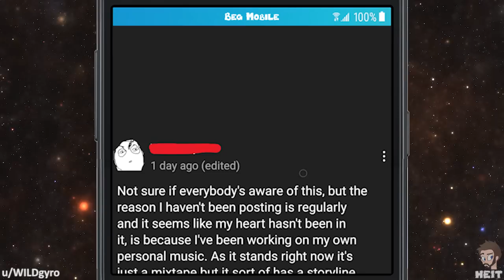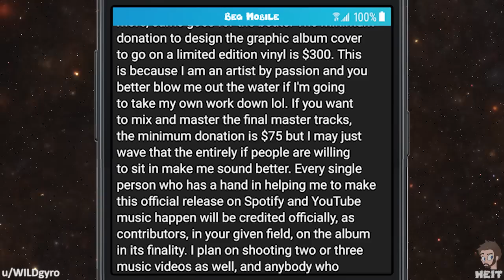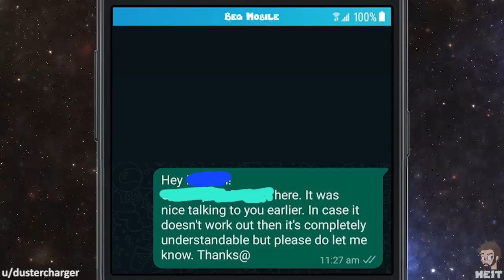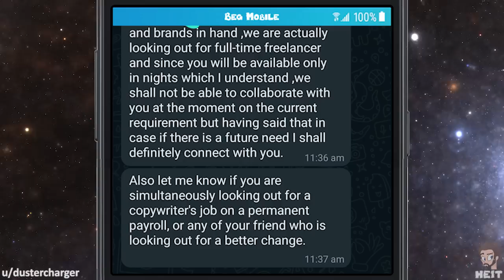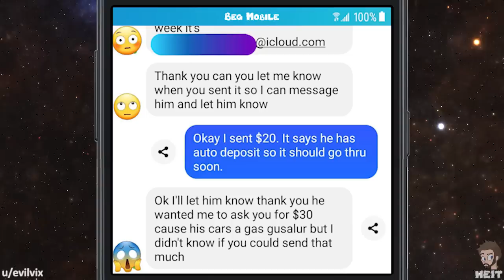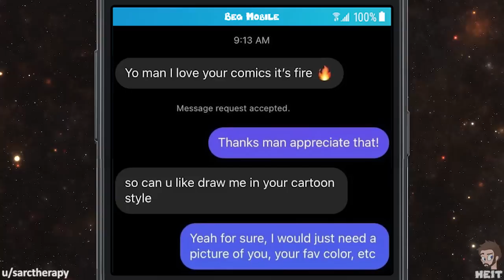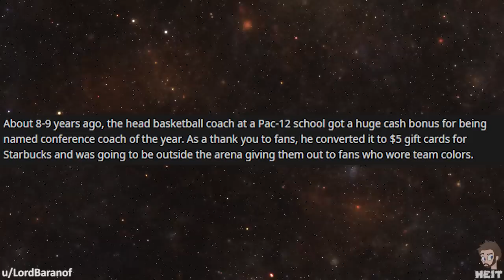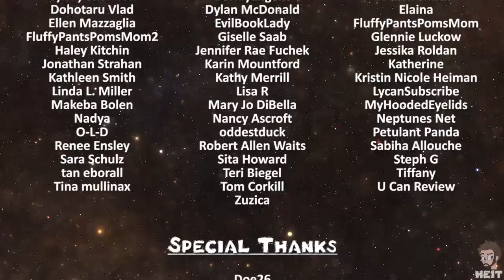r/choosingbeggars | Ep. 127 | "yo tish wack anyway bruh!"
The logic of the people that request a service because they like it, find out they have to pay then insult it are just mind boggling. In this Episode of r/choosingbeggars we see that, and still are not any closer to understanding their logic, enjoy!!